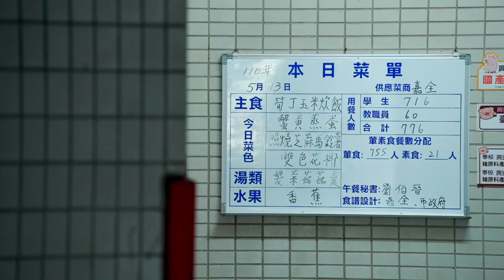【灃食示範校】營養5餐計畫 │ 嘉義市興安國小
灃食 營養5餐 計畫在嘉義。

念了六年國小，每天都吃著營養午餐，
你有沒有曾經走進廚房，看過校廚們的工作環境？

煙霧氲氤，終日與高溫共處；
翻攪著重重的料理工具，
只為了拌炒出被孩子喜歡的每道料理，
讓他們吃出美味與營養。

讓我們跟著 興安國小 的校廚們，
一起看看，他們在校園廚房的工作情況。